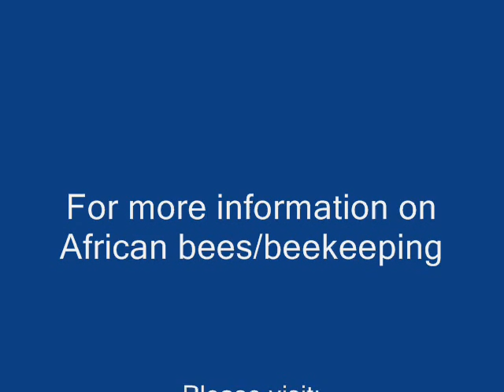Catching a Swarm of African bees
A short video showing the catching of a swarm of Apis mellifera scutellata (so called killer bees) in Kenya, Eastern Africa.
As you can see on this occasion catching the swarm was a fun and pleasant experience.  Even the kids joined in and had fun!  With these bees however you cannot take anything for granted.  If there was any sign of stinging etc., I would have instructed my son without the beesuit to run.  As soon as one bee stings there is no option but to get away fast or they can be all over you very quickly.  Especially as there were hives nearby from which other bees could join in.  The weather was also reasonably cool which also helps cool the temperament of the bees!